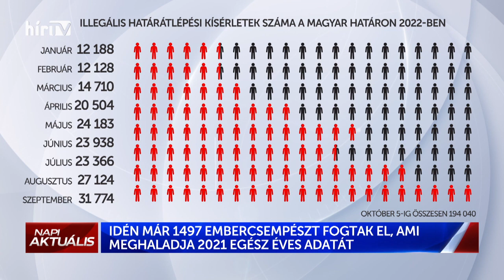Napi aktuális - Bakondi György (2022-10-12) - HÍR TV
Három azonnali intézkedés szükséges a migránshullám megállításához a miniszterelnök belbiztonsági főtanácsadója szerint. Melyek ezek az intézkedések? És mennyivel nőtt az illegális határátlépési kísérletek száma? Vendégünk volt Bakondi György, a miniszterelnök belbiztonsági tanácsadója.